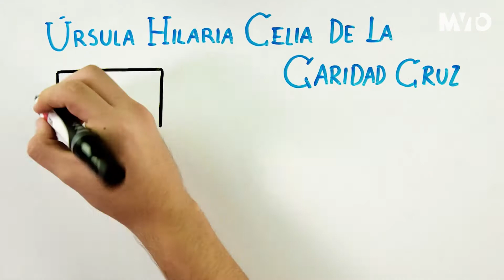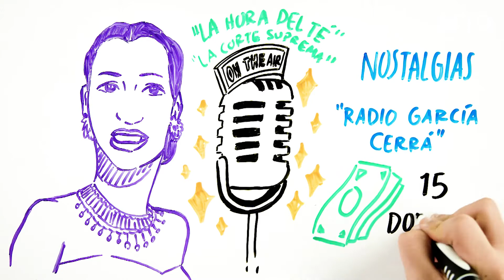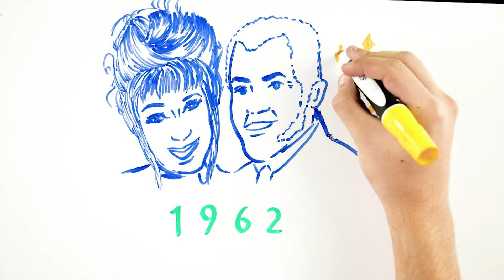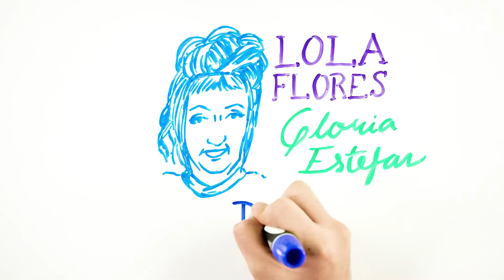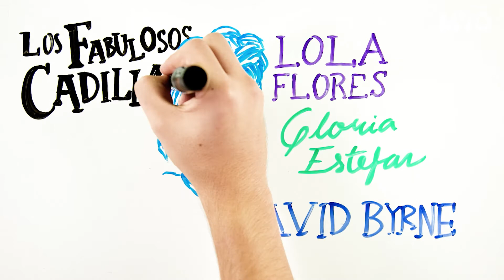Celia Cruz: Dibujamos la vida y trayectoria de la cantante cubana | Draw My Life | The MVTO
Conoce datos de la vida artística y personal de la fallecida cantante cubana Celia Cruz.